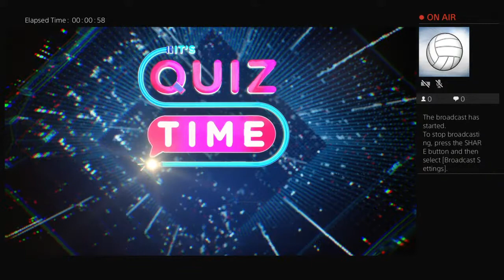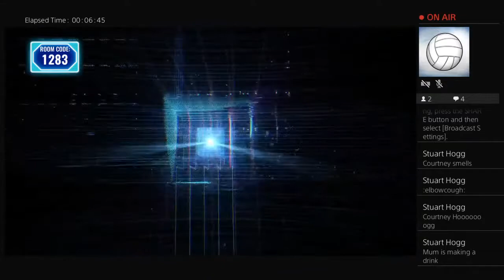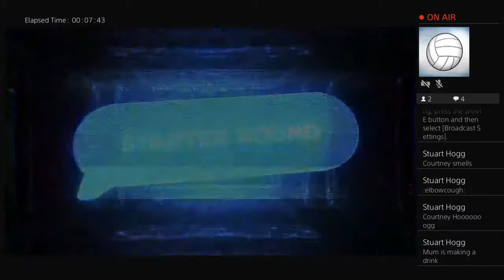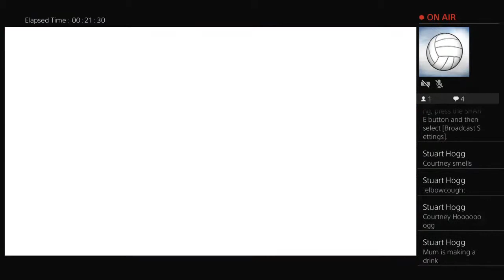StuartHogg's Live PS4 Broadcast